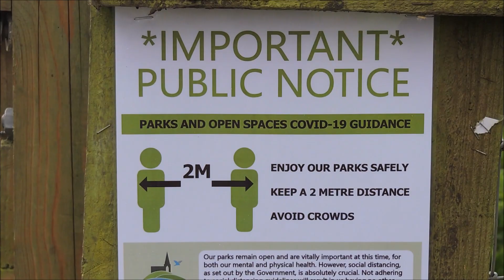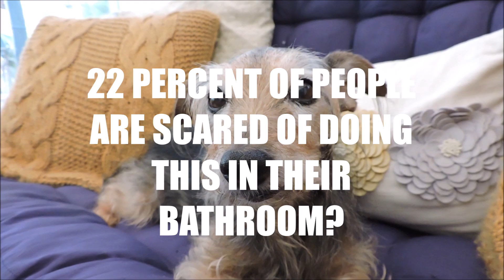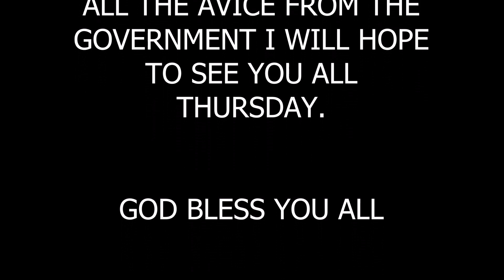HALL PARK PEOPLE AND THEIR DOGS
GREAT TO SEE PEOPLE OUT WITH THEIR DOGS EXCERCISING,AND KEEPING A SAFE DISTANCE FROM EACH OTHER